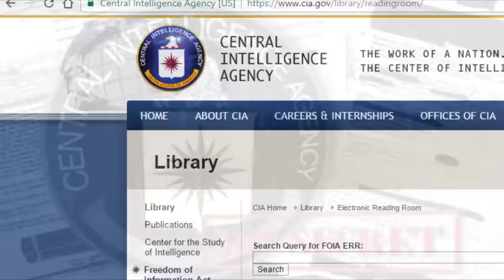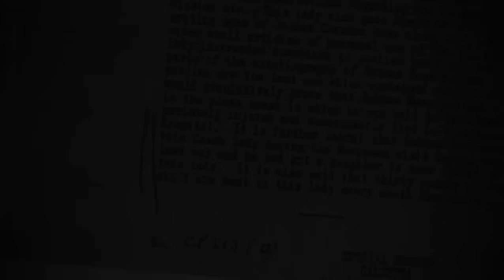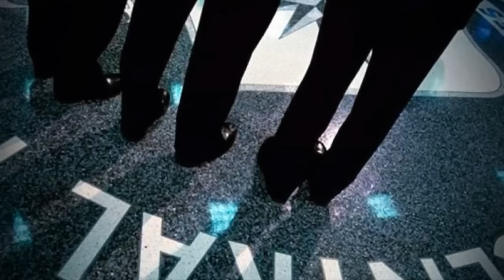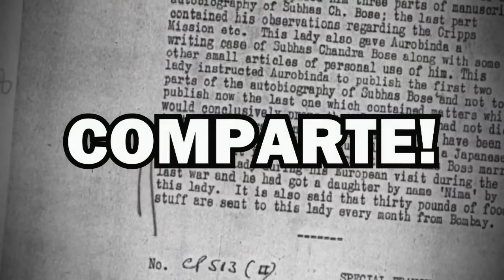LA TERRIBLE Y SECRETA EXPLORACIÓN A MARTE. HABÍA VIDA!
La CIA desclasificó uno de sus archivos más secretos, donde se deja en evidencia una exploración a marte. El archivo se llama CIA Exploración a marte y lo puedes encontrar en su sitio oficial.
Esta puede ser una interesante prueba de vida extraterrestre.